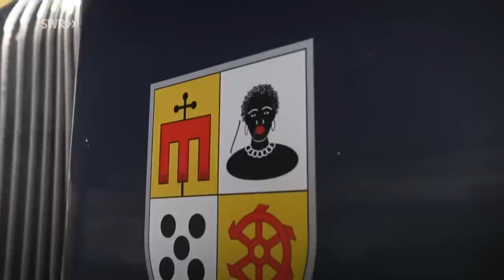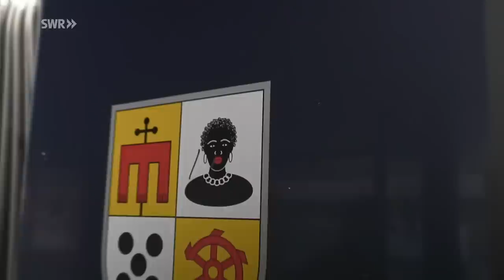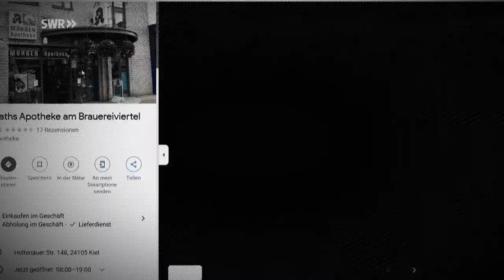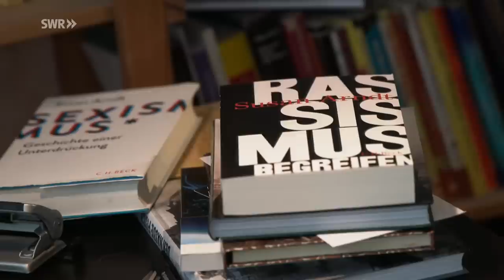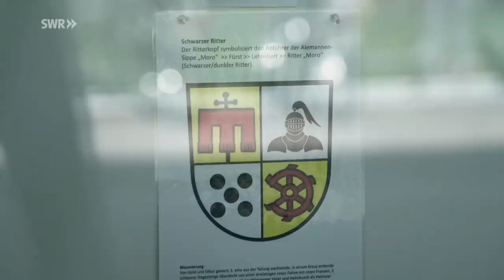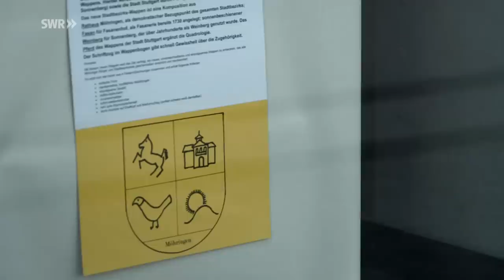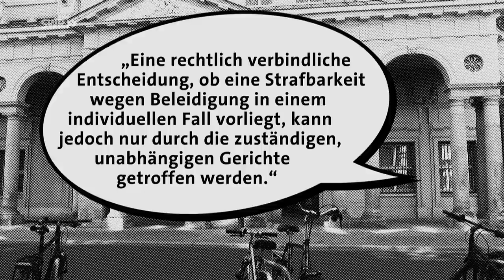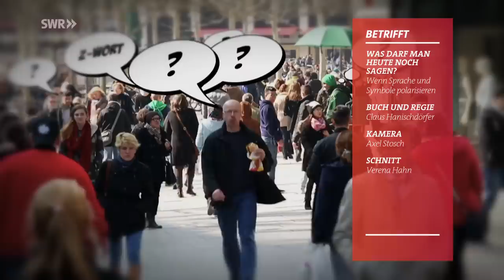Was darf man heute noch sagen? Wenn Sprache und Symbole polarisieren | SWR Doku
"Achtung, in diesem Film werden Worte, die als verletzend empfunden werden, ausgesprochen, bzw. sind offen zu lesen. Wir machen das deshalb, weil wir Rassismus thematisieren wollen. Wir halten es für wichtig, dass offen über Rassismus gesprochen wird, auch wenn es dadurch zu einem gewissen Teil zur Reproduktion rassistischer Begriffe kommt, die aber, für unser Dafürhalten, wichtig für das bessere Verständnis sind."

Immer mehr Menschen sind verunsichert, wenn es um das richtige Verwenden von Begriffen oder Redewendungen geht. Lange gewohnte Wörter oder Begriffe gelten heute unter Umständen als rassistisch oder diskriminierend. Wird die deutsche Sprache durch Abkürzungen wie das N- oder Z-Wort verhunzt oder endlich gerechter? Für die einen ist es Unsinn, für andere der überfällige Schritt in eine diskriminierungsfreiere Zukunft. "betrifft" begibt sich in sprachlich vermintes Gelände. Eine Spurensuche durch ein verunsichertes Land - mit eingebautem Anti-Rassismus-Kompass.

Wappenstreit in Stuttgart-Möhringen
Seit fast 200 Jahren zeigt das Wappen des Stuttgarter Stadtteils Möhringen eine schwarze Frau mit Ohrring und vollen Lippen. Okan A. hält diese Darstellung für herabwürdigend und rassistisch gegenüber schwarzen Menschen. Er hat deshalb eine Petition eingereicht, um das Wappen abzuschaffen. Volker G. vom Bürgerverein Möhringen versteht die Aufregung nicht, er hält den Rassismus-Vorwurf für „Quatsch“. Sein Verein will das traditionelle Wappen weiter nutzen. Doch jetzt veranstaltet die Stadtverwaltung einen Ideen-Wettbewerb, der Bezirk soll ein neues Wappen erhalten. 28 Vorschläge sind eingegangen.

Der Mohr ein positives Wort?
In Kiel hat der Schwarze Deutsche Andrew Oneugbu ein Restaurant eröffnet und es „Zum Mohrenkopf“ genannt. Er sagt, er sei stolz darauf ein Mohr zu sein, weil er glaubt, dass das Wort eine positive Bedeutung habe. Ganz in seiner Nähe aber hat eine fast 100 Jahre alte „Mohren“-Apotheke erst kürzlich den Namen geändert. Warum? Ist der Begriff „Mohr“ rassistisch, oder hat er eine neutrale oder gar positive Bedeutung?

Das N-Wort als Beleidigung juristisch anerkennen
Ein AfD-Politiker verwendet während einer Landtagsdebatte mehrfach und ungestraft das N-Wort. Charlotte Nzimiro ist empört darüber. Die schwarze Deutsche will das N-Wort als das kennzeichnen lassen, was es für sie ist: eine dreiste rassistische Beleidigung, in der sich jahrhundertelange Unterdrückung und Diskriminierung von Schwarzen ausdrückt. Die Aktivistin hat eine Petition eingereicht – wie reagiert die Politik?

Diese Doku von Claus Hanischdörfer aus der SWR-Reihe "betrifft" trägt den Originaltitel: Was darf man heute noch sagen? Wenn Sprache und Symbole polarisieren, Ausstrahlungsdatum: 8.6.2022.

00:00 – 09:07 "Streit um das Möhringer Stadtwappen"
09:08 – 17:27 "Welche Worte sind rassistisch?"
17:28 – 19:33 "Die Geschichte des N-Wortes"
19:34 – 24:43 "Die Geschichte des Möhringer Stadtwappens + ein Ideenwettbewerb"
24:44 – 29:32 "Die Geschichte des M-Wortes"
29:33 – 33:42 "Eine Schwarze erklärt, wieso das Stadtwappen für sie beleidigend ist"
33:43 – 36:30 "Die Geschichte des Z-Wortes"
36:31 – 44:57 "Erstaunliche Ergebnisse des Ideenwettbewerbs und Fazit über die Verwendung von Worten und Symbolen"